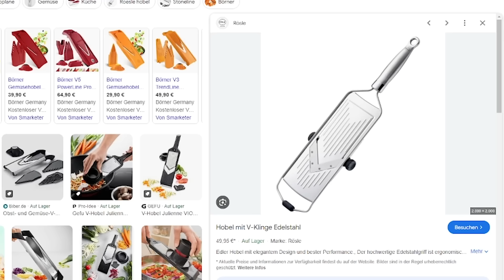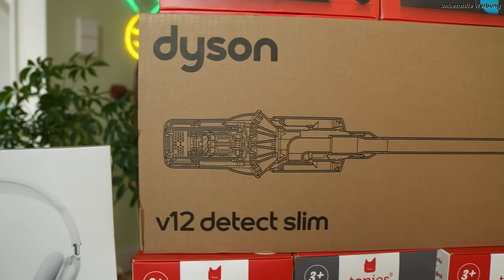WAS TURNT DICH AN? 😏 First Dates 💔